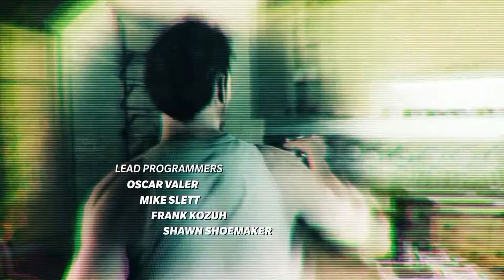Max Payne 3 || Strategic Walkthrough || Part 1 || 1080p HD 60 FPS || (PC/PS3/360)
Hi, this is MJ and these videos are more than a "Let's Play" video. Think of it as a walkthrough/strategy guide/manual all rolled into one.

While these vids cover the basic gaming strategies for single player, throughout the series and beyond, I hope you find it useful to improve your A game to take you to the top of the leaderboards.

Happy Gaming.